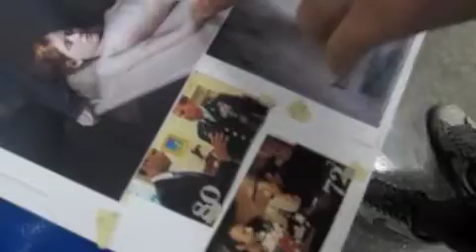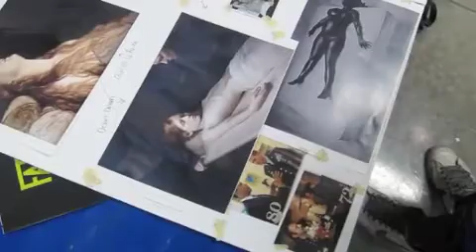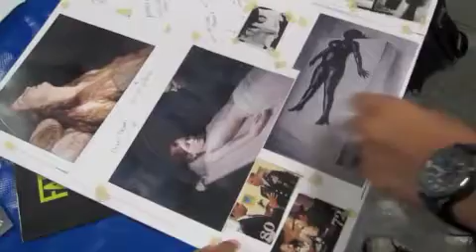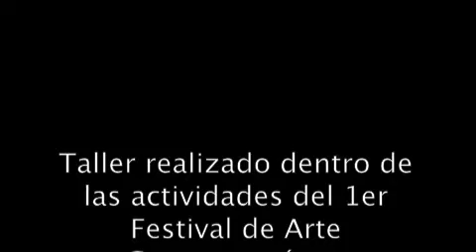Taller Procesos creativos para generar proyectos fotográficos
Taller realizado dentro de las actividades del 1er festival de Arte Contemporáneo-Farca. México, Acapulco Guerrero 2014